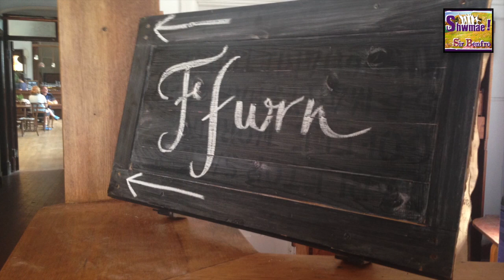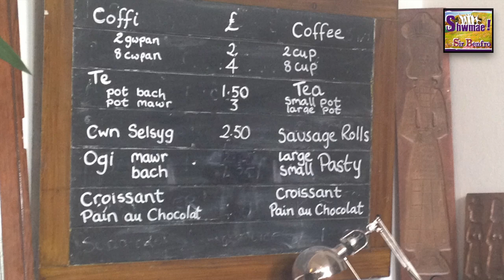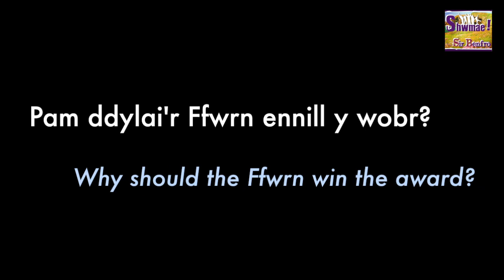Y Ffwrn, Abergwaun. Ffilm ar gyfer Gwobrau Shwmae Sir Benfro 2014.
Y Ffwrn